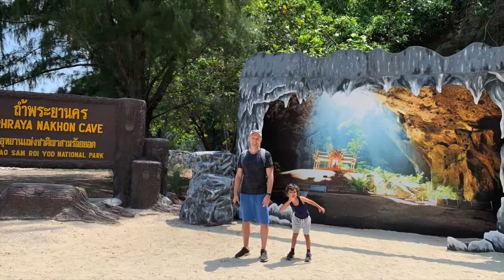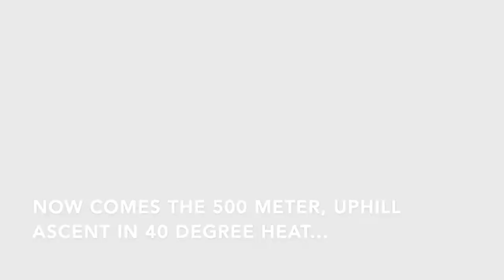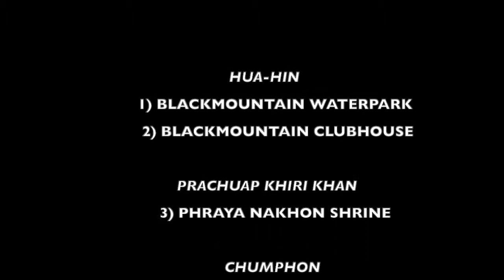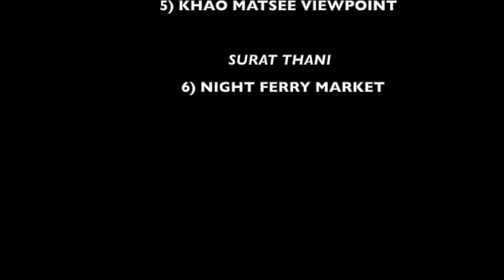Surat Thani Trip - April 2019